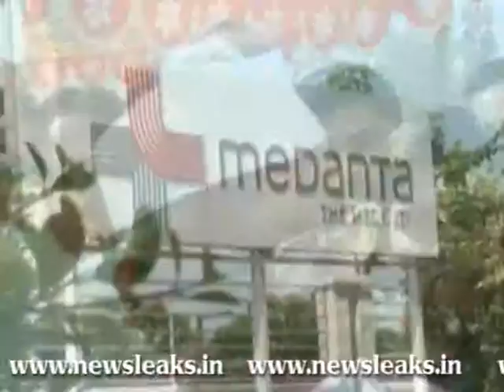ANNA DISCHARGED FROM MEDANTA HOSPITAL.flv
ANNA DISCHARGED FROM MEDANTA HOSPITAL